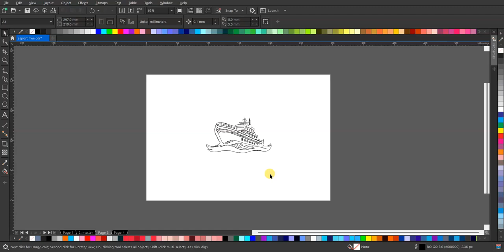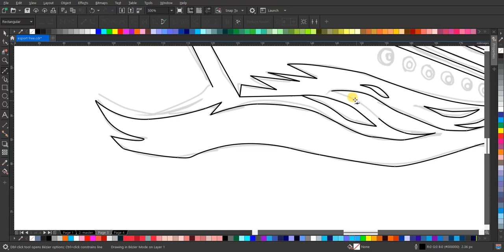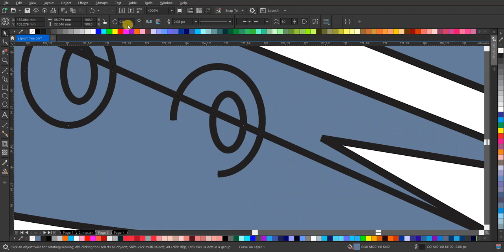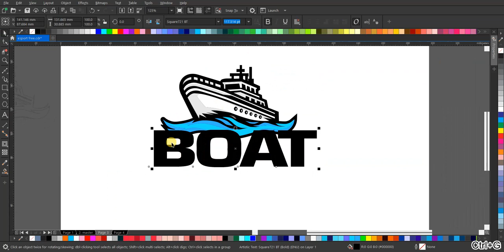Desain Logo Esport: Membuat Logo Kapal Terbaru untuk Tim Gaming Anda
Selamat datang di tutorial desain logo esports kami! Di video ini, kami akan menunjukkan kepada Anda langkah-demi-langkah cara membuat logo esport yang menarik dan unik dengan tema kapal. Dari konsep dasar hingga detail akhir, Anda akan belajar bagaimana menciptakan identitas visual yang kuat untuk tim gaming Anda. Saksikan proses kreatif ini tanpa suara dan ikuti tutorial langkah demi langkah dengan pengaturan kecepatan yang nyaman untuk Anda.